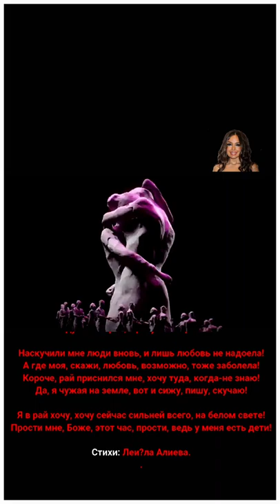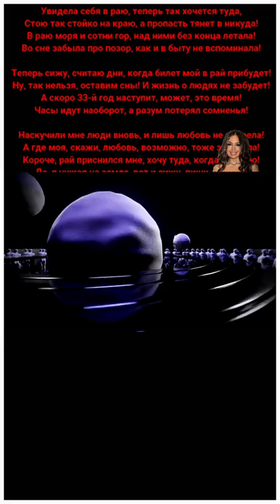Часы идут наоборот.👑🙏🙇♥️♥️♥️🌙🌙🌙✨